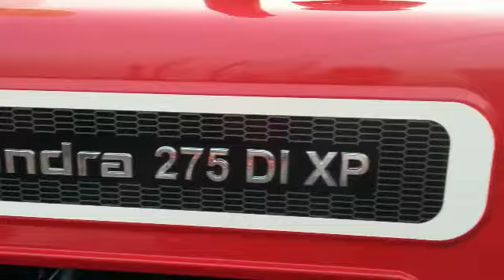Mahindra 585 DI vs 575 DI vs mahindra 275 DI xp tractor pasand ho like kren